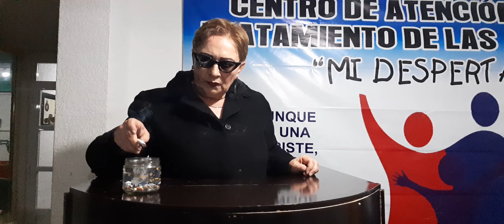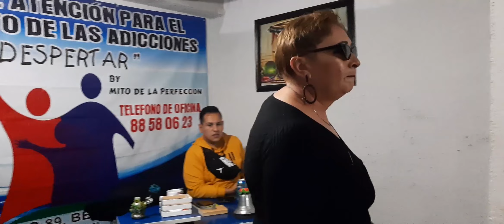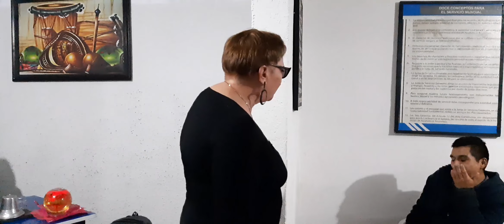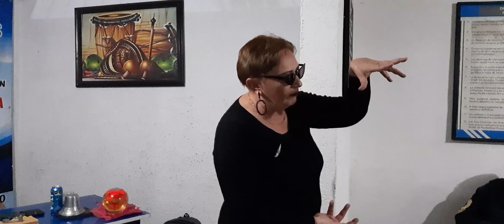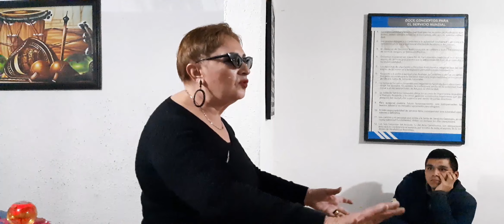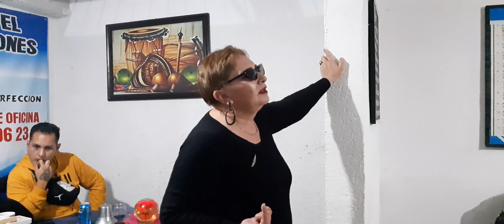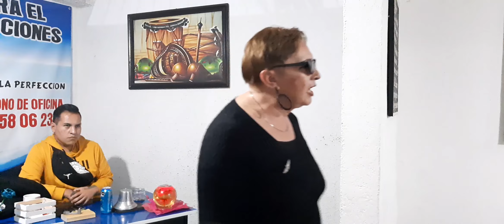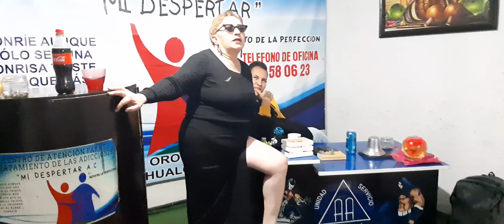LA MA BEAKER EN LA MARATONICA DE MUJERES 2020